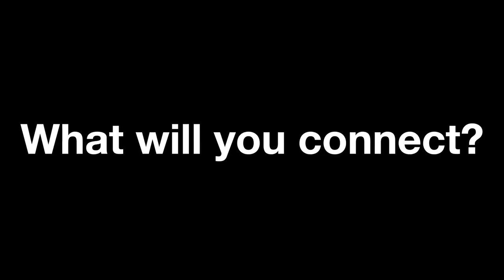Monsters, Zombies and IoT...oh my!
It is alive and coming your way. Are you ready? The Internet of Things (IoT) is expected to connect 50 billion devices by the next decade. The smart, invisible technology will work for you based on your preferences. Today, the IoT is invading Halloween with the help from Texas Instrument's (TI) Wi-Fi®, ZigBee® and Bluetooth® technologies.  Explore TI's many cloud-ready system solutions supported by the industry's broadest portfolio of embedded wireless connectivity technologies, microcontrollers, processors and analog solutions, so you are not haunted by missed opportunities.